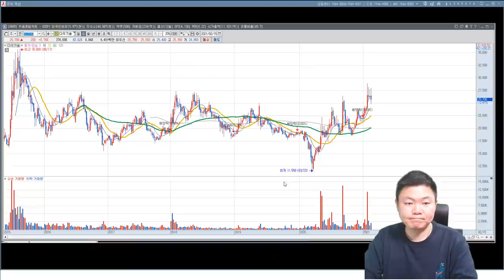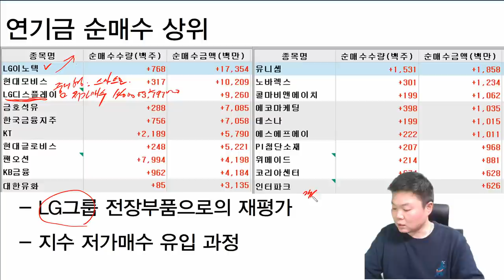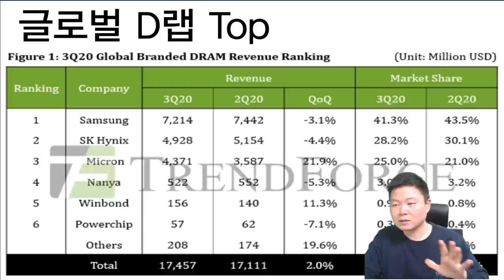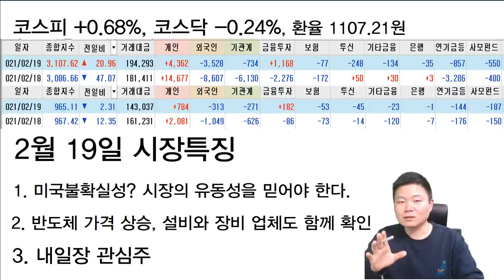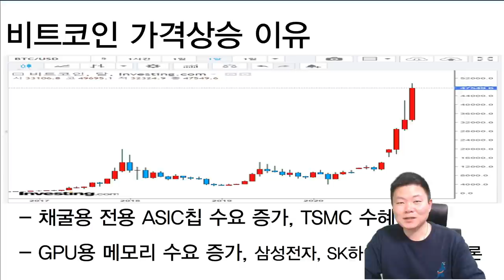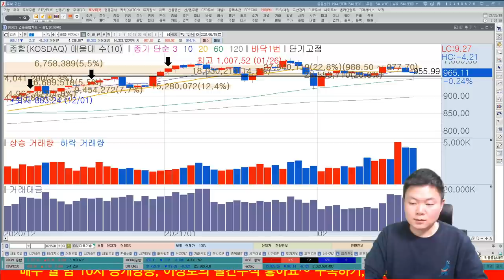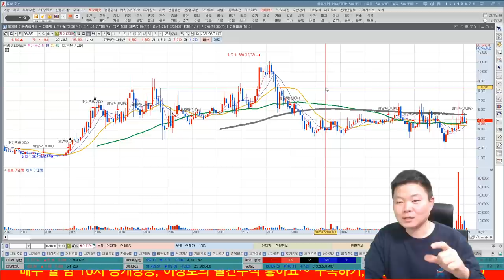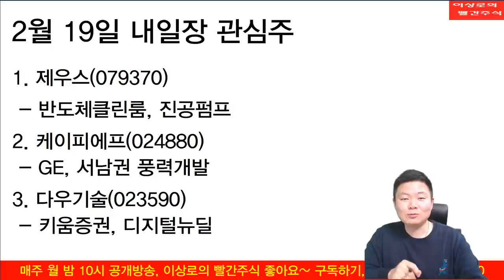오늘은 추천주를 준비했습니다. 오늘의 추천주는 뭘까요?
오랜만에 추천주를 준비했습니다.
반도체가격의 상승 영향, 개인의 유동성